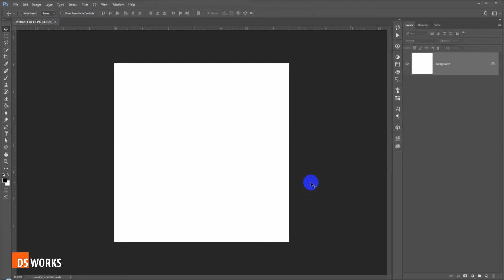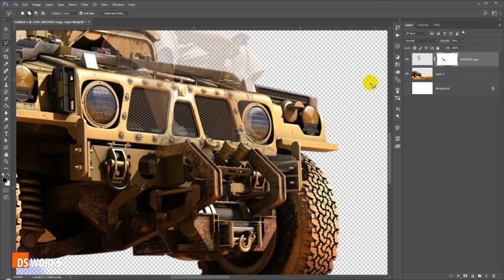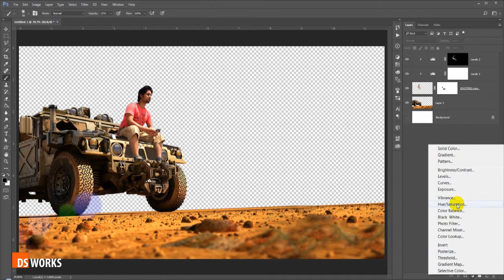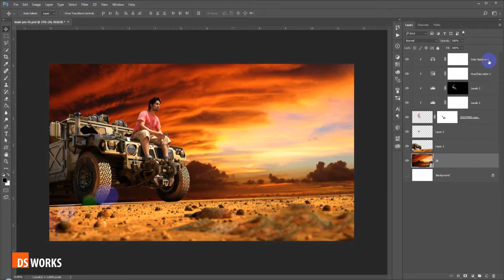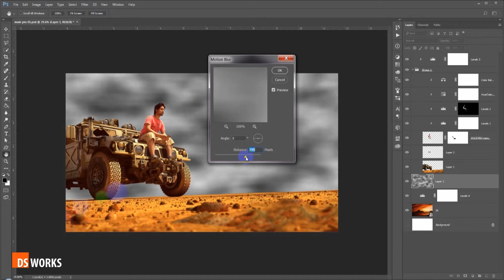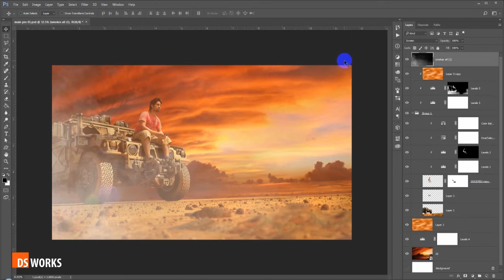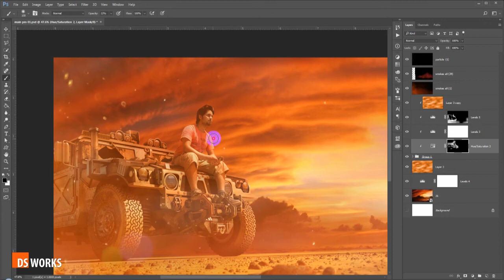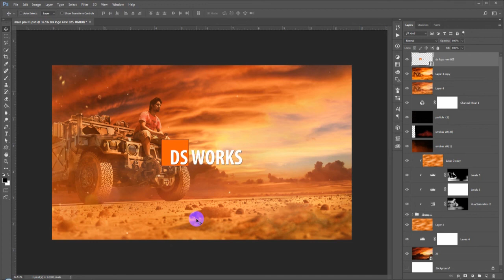PHOTOSHOP MANIPULATION TUTORIAL WITH HUMMER CAR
photoshop tutorial,
photoshop tutorial in hindi,
photoshop editing,
photoshop manipulation,
photoshop concept art tutorial,
photoshop course,
manipulation photoshop tutorial,
photo editing,
photoshop manipulation
photoshop manipulation face
photoshop course
photoshop courses online uk
photoshop courses youtube
photoshop car manipulation
photoshop car editing
photoshop car background
photoshop cc night photo editing
photoshop creative editing
photoshop manipulation
photoshop concept art tutorial for beginners
photoshop light effects tutorial
photoshop light editing
photoshop matte painting tutorial for beginners
mad max fury road full movie in hindi
hummer h3
hummer car
hummer song
color grading photoshop
photoshop matte painting showreel
photoshop light tutorial
photoshop
mad max fury
color tone grading
photoshop tutorial
photoshop editing
photoshop manipulation
tutorialspoint
tutorial